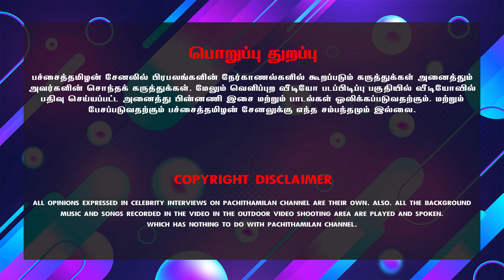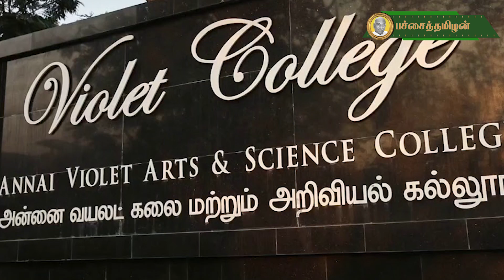பல தலைவர்களை உருவாக்கியவர் காமராஜர் | உணவும், கல்வியும் தந்த தலைவர் காமராஜர் மட்டுமே